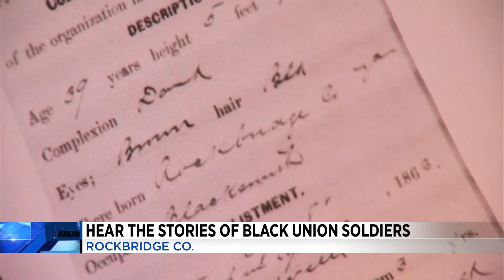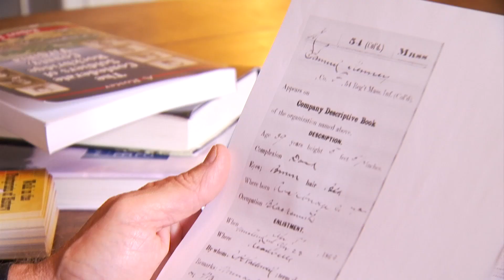Hear the stories of Black Civil War soldiers from Southwest Virginia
You don’t have to be a history buff to get reeled into “Fighting for Freedom: Black Union Soldiers from Rockbridge”.